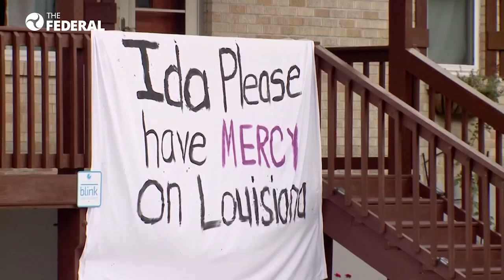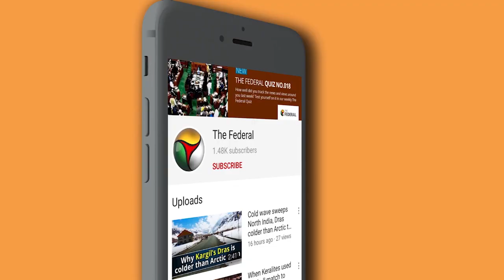Hurricane Ida leaves trail of destruction in US | The Federal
Hurricane Ida made landfall in Louisiana on Sunday as an extremely dangerous Category 4 storm, on the 16th anniversary of the devastating Hurricane Katrina.